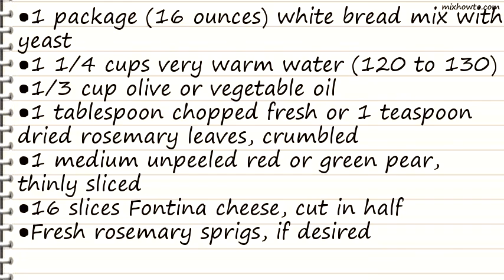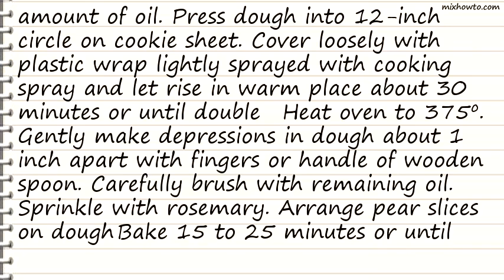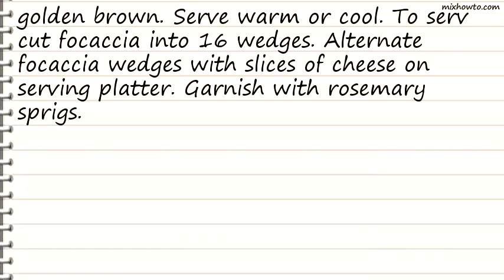Recipe Pear and Rosemary Focaccia with Fontina Cheese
INGREDIENTS:
●1 package (16 ounces) white bread mix with yeast
●1 1/4 cups very warm water (120 to 130)
●1/3 cup olive or vegetable oil
●1 tablespoon chopped fresh or 1 teaspoon dried rosemary leaves, crumbled
●1 medium unpeeled red or green pear, thinly sliced
●16 slices Fontina cheese, cut in half
●Fresh rosemary sprigs, if desired